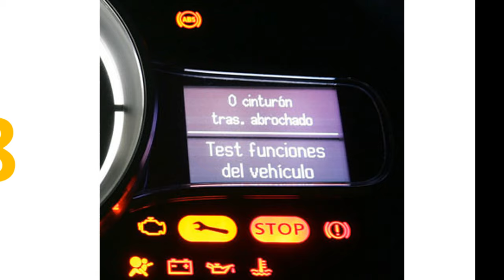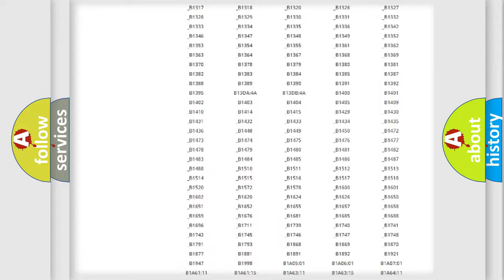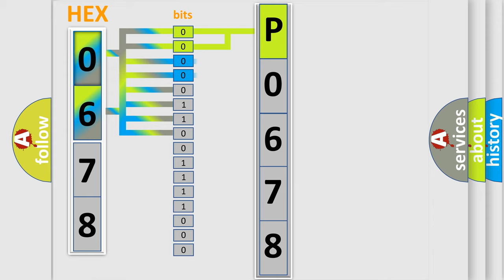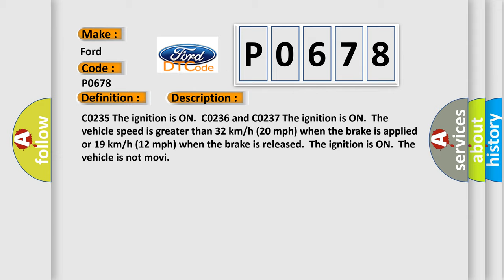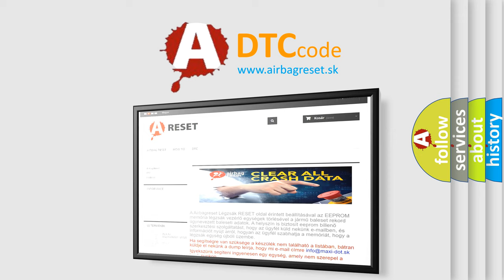DTC Ford P0678 Short Explanation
Contents:
0:21 Basic DTC analysis according to OBD2 protocol standard.
1:48 Insight into programming
2:58 A diagnostically understandable description of the Diagnostic Trouble Code
3:05 Basic error definition

Make:
Ford
Code:
P0678
Definition:
Rear Wheel Speed Signal Circuit Open
Description: